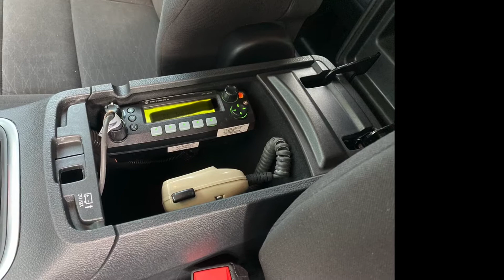2020 Dodge Durango Pursuit - UC - Whelen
2020 Dodge Durango Pursuit - UC - Whelen Package